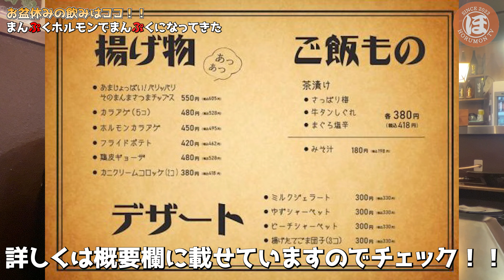【店員は美男美女！】絶品巨大ホルモンうどんに衝撃を受けました。【まんぷくホルモン】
まんぷくホルモンさんのInstagram

これからも面白い動画を
投稿出来るように全力で頑張っていくので

【ほるもんのInstagram】

【ほるもんのTikTok】

【ほるもんのTwitter】

【編集者のYouTubeチャンネル】

【Daysのホームページ】